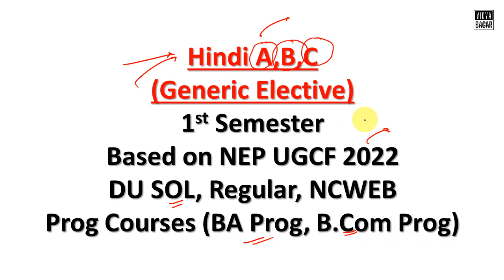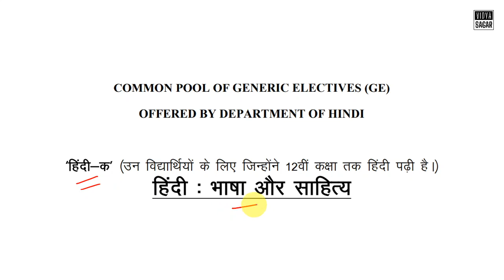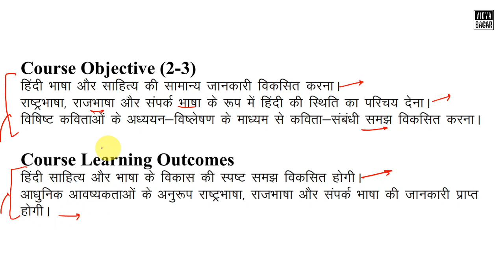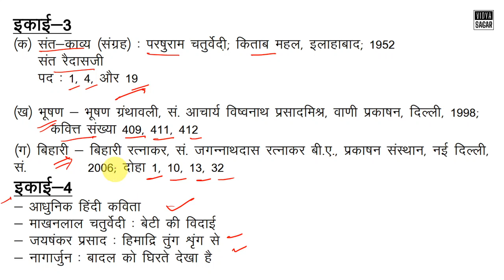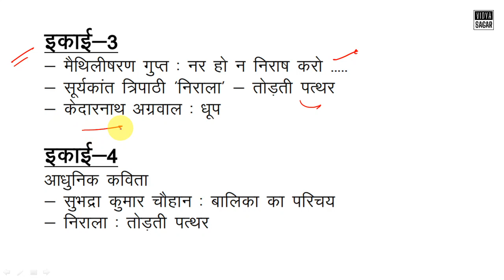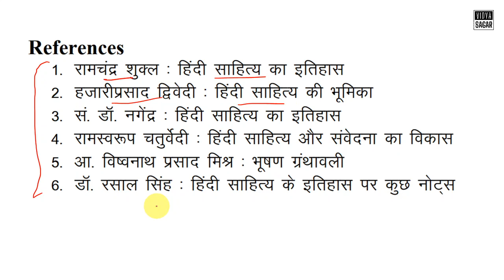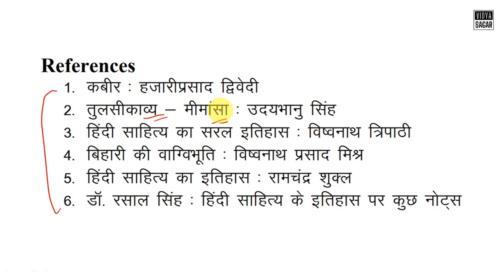Syllabus of Hindi - A B C हिंदी भाषा और साहित्य | 1st Semester GE | UGCF 2022 | DU SOL Regular NCWEB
Syllabus of Hindi - A, B, C  (हिंदी भाषा और साहित्य)
Generic Elective (GE)
National Education Policy (NEP)
Undergraduate Curriculum Framework 2022 (UGCF)
For 1st Semester Students
DU SOL, Regular, NCWEB

Presentation By VidyaSagar